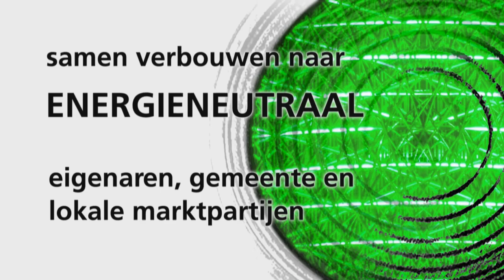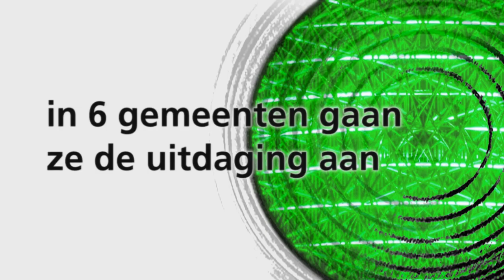SEV Energiesprong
Op het klimaatcongres werden de zes deelnemende gemeenten aan het stimuleringsprogramma ’Lokaal alle lichten op groen’ van Energiesprong SEV bekend gemaakt. Deze korte incentive-clip introduceerde de bekendmakingen en maakte duidelijk waar het probleem ligt als het gaat over duurzaam (ver-)bouwen en waar dan de oplossing te vinden is.